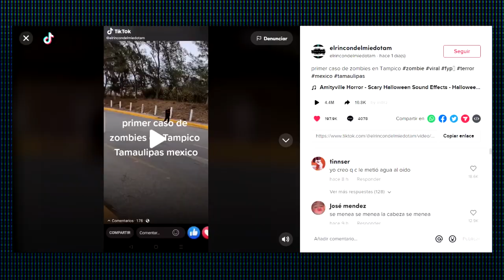ZOMBIE en Tampico (Video Real)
VIDEO VIRAL de TIK TOK: ZOMBIE en Tampico, Mexico (Video Real)
PRIMER CASO de ZOMBIE EN MEXICO (Video REAL)
Sucedio en Tampico, Mexico. Una persona logro captar con su celular un extraño ser, del cual las personas han renombrado como el zombie de tampico, tras unas horas el video se a hecho viral, y aquí lo expongo para que me cuentes que opinas del metraje, ¿Es Real, o solo un montaje mas?